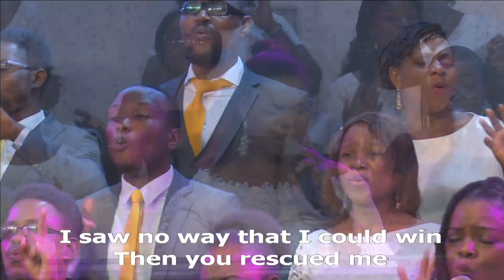Choir Ministration-Rhema Mass Choir-2018-06-03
Choir Ministration @ Rhema Chapel International Churches 120 Muritala Muhammed Way, Ebutte-Metta, Lagos